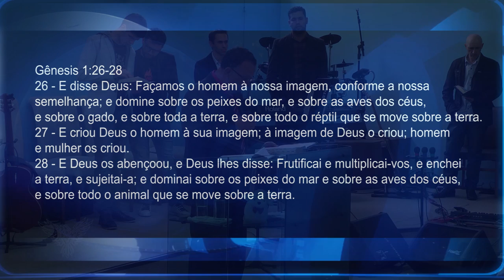RESTAURANDO O DOMINIO | Pr. Jair Camargo